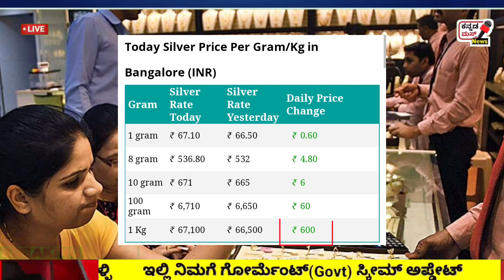🔥⬇️ Today Breaking | Today Gold Rate | Today Gold Price | Today Silver Petrol Diesel Price Kannada